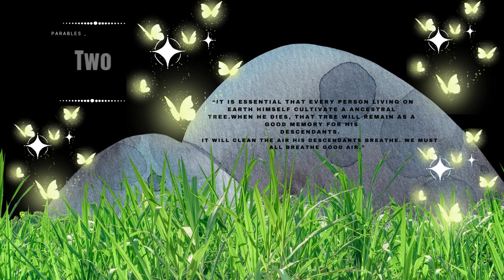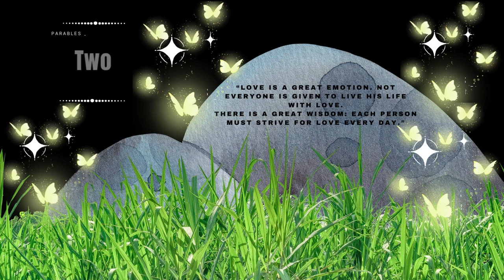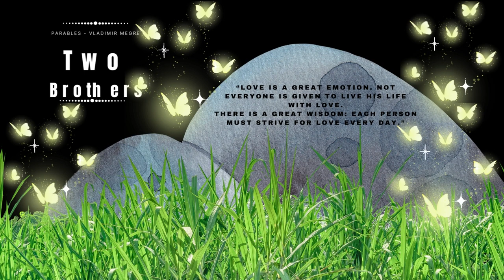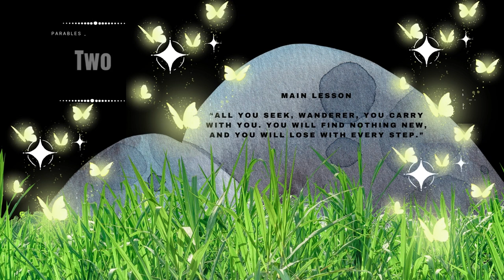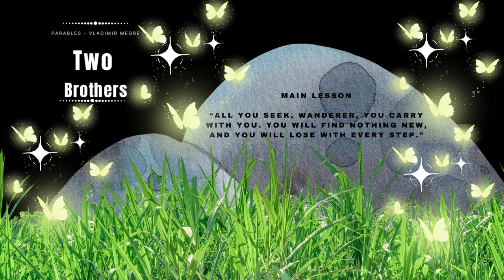Two Brothers - Parables -P2-The Ringing Cedars of Russia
From the book by Vladimir Megre ′The Energy of Life′

(translated by Marian Schwartz) voiceover and narration Empress Nefertiti-Mumbi

The book Parables consist of parables throughout The Ringing Cedars of Russia book series.

- A WIFE IS A GODDESS from the book by Vladimir Megre ′The Energy of Life′
- TWO BROTHERS from the book by Vladimir Megre ′Co-creation′
- THE RICHEST GROOM from the book by Vladimir Megre ′The Family Book′
- THE BEST PLACE IN HEAVEN from the book by Vladimir Megre ′The Family Book′
- WHICH TEMPLE SHALL GOD BE IN from the book by Vladimir Megre ′The Family Book′
- DEMON CRACY from the book by Vladimir Megre ′The New Civilization′
- ONE CANDLE from Vladimir Megre's appearance at the third annual International′Ringing Cedars′ Festival

Parables are short narrative that illustrates a moral or lesson.